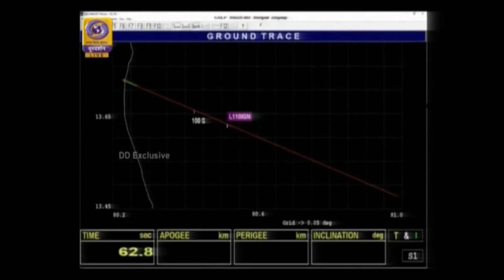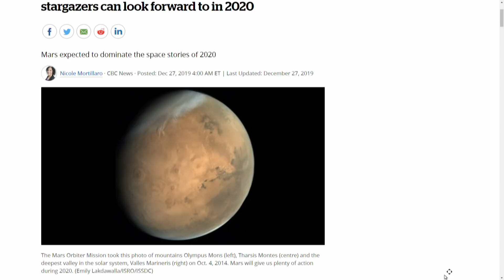2020 promises to be busy year in space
New missions to the sun and Mars will highlight a busy year in space exploration and star gazing.